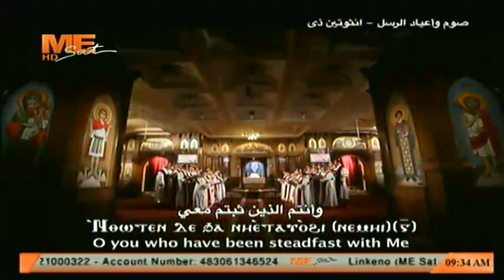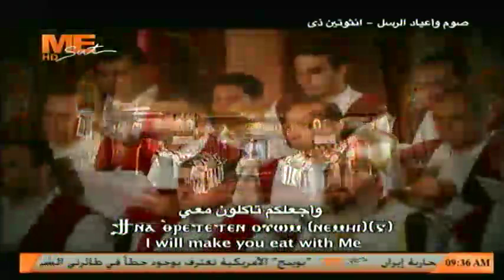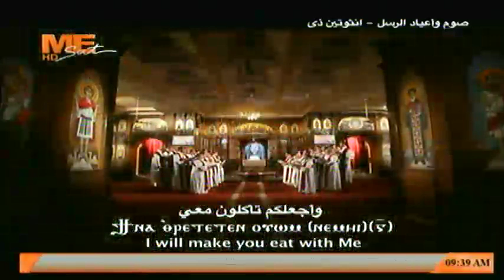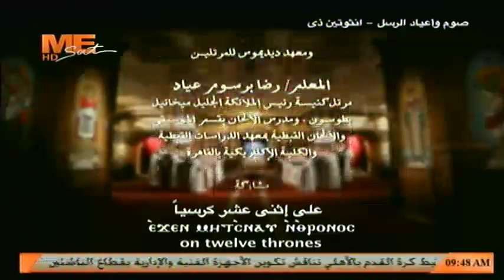لحن أنثوتين ذي - يقال في صوم وأعياد الآباء الرسل بعد قراءة السنكسار